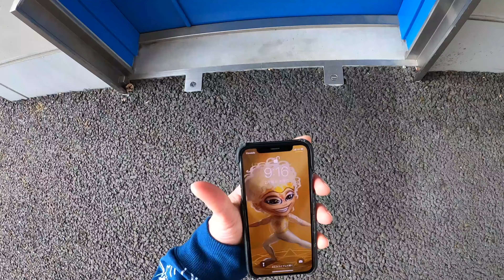遅刻確定を覆すパルクール男 Parkour POV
僕はサーカスをもっと短に感じて欲しい

舞台に立つアーティストが苦しい思いをしている今だからこそ伝わることや伝えたいことがあります。
１人でも多くの人の役に立ちたい・感動させたいそして、楽しませたい！

★関連動画
遅刻を回避するためパルクールでバイト先まで本気でガンダッシュ!!!*PARKOUR POV*🏃‍♂️💨